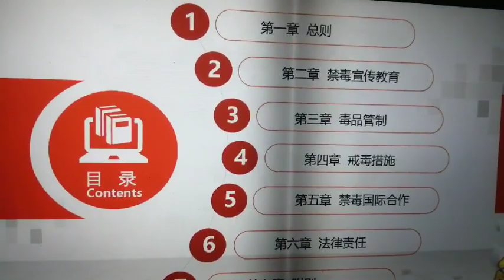禁毒反恐介绍 VR科普宣传教育 内容定制